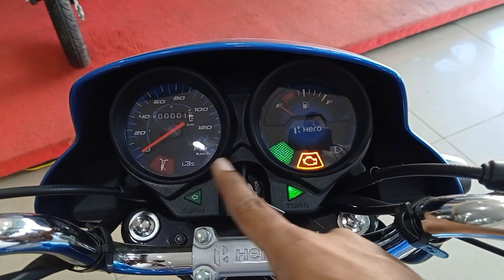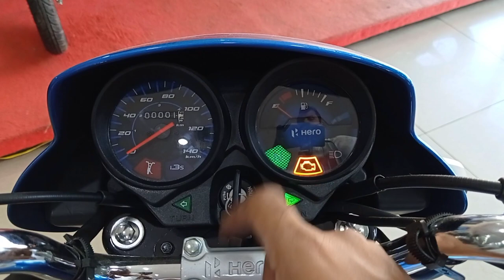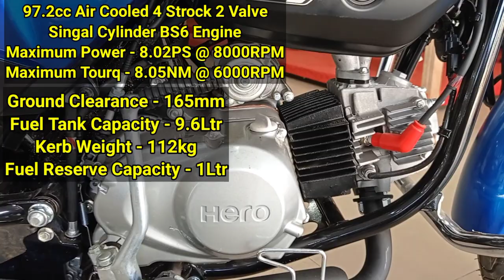New Hero Hf Deluxe i3s Detailed Review | Price New Features Mileage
Dosto Is Video Me Mene Hero Hf Deluxe i3s IBS BS6 Self Start Alloy Wheel Techno Blue Ka Review Kiya Hai Jisme Mene Iske Price Features Mileage Ke Bare Me Jankari Di Hai So Pls Aap Is Video Ko Like Kare Aur Aur Share Karen .

Your Query:-
hero hf deluxe
hf deluxe
hf deluxe price 2021
hero hf deluxe on road price
hero hf deluxe i3s
hf deluxe bs6
hf deluxe price 2021 self start
hero deluxe
hf deluxe bike price
hero hf deluxe 2021 model
hero hf deluxe bike
hf deluxe 2021 model
hf deluxe mileage
Hero bike
hf deluxe techno blue